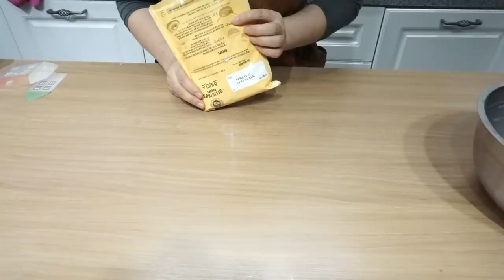PANCAKE 1 "** 호떡만들기1편 ** [상어이모.SANGEOIMO]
안녕하세요?
오늘은 호떡만들기입니다
호떡믹스로하는법
수제 호떡믹스 반죽하기 두가지다있구요~
제2편으로 호떡반죽 활용하기도 있습니다